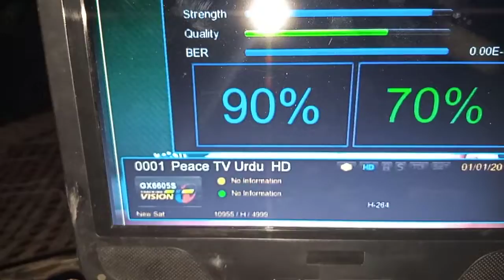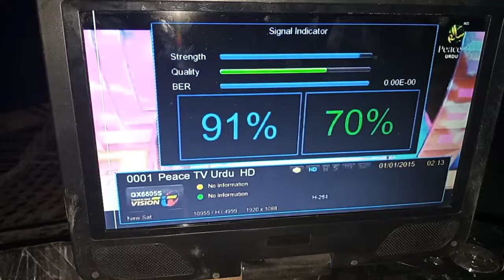How to set Express 80e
Paece tv Urdu on 2ft dish